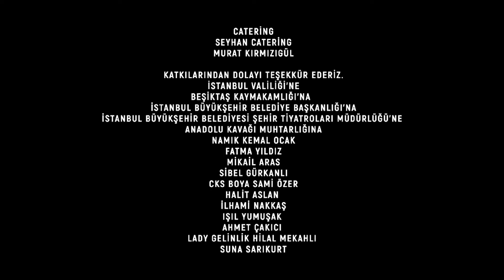Amor Por Accidente | Kazara Aşk Capitulo 38 (SUBTITULO ESPAÑOL)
Intenta convencer a Civan de que al menos sea honesto con Shimal. Aunque Civan le da el derecho desde el fondo de su corazón, teme perder a Shimal si confiesa la verdad. Por eso no se atreve a contarle todo a Shimal. Además, según él, la última mentira que diga para su felicidad será el último juego que juegue. Creyendo que Civan ha cambiado y que dejarán atrás una vida llena de mentiras, Shimal se ha sumergido en el sueño de un futuro feliz con él. Sin embargo, ni ella ni Civan saben que alguien muy cercano a ella ha descubierto la verdad sobre Nazli... ¿Podrá Civan evitar que Shimal escuche la verdad y casarse con ella? ¿Será capaz el amor de Civan y Shimal de superar las mentiras contadas, los juegos jugados y llegar a un final feliz sin mentiras?

A su padre Tahsin y a su madre Neval no les gusta su estilo de vida en ese momento y él tiene que demostrarles que es el hijo que quieren. Si no lo hace, perderá la compañía de sus sueños a su hermano Okan. Simal y Civan deciden jugar un juego para no decepcionar a sus propias familias. Sin embargo, este juego no sale como lo planean.Simal y Civan se encuentran en grandes eventos mientras intentan a controlar este juego. Después de ese accidente y la mentira, nada será igual ni para Simal y Civan ni sus familias.

Producción: Koliba Film
Productor: Ata Turkoglu
Guión: Bekir Baran Sıtkı, Rana Mamatlıoğlu
Director: Sadullah Celen

Actores:
Sude Zülal Güler : Şimal Karadeniz
Ümit Kantarcılar : Civan Saydam
Uğur Çavuşoğlu : Tahsin Saydam
Servet Pandur : Neval Saydam
Selin Işık : Nazlı Çiçek
Sadi Celil Cengiz : Okan Saydam
Aycan Koptur : Vildan Parlak Saydam
Burak Tamdoğan : Dursun Karadeniz
Deniz Altan : Aslı Tetik
Burakhan Yılmaz : Kenan Aladağ
Ali Haydar Çataltepe : Miraç Karadeniz
Öykü Candanadam : Emine Karadeniz
Çağdaş Tekin : Levent Fırat
Nermin Aslan : Demet
Nalan Örgüt : Meryem
Billur Pınar Yılmaz : Şaziye